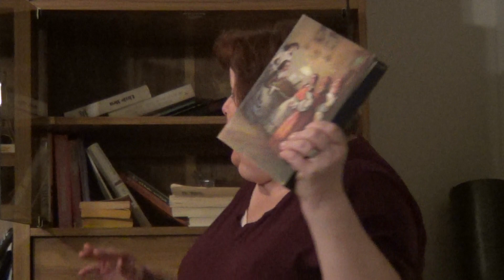The One Area I am a Minamalist and Why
and

This channel is about making money, saving money, and managing time.  Most videos are 5 minutes or less.

Monday: Morning video: Gotta Minute or Best tips from subbies
Evening: Money Making Monday

Tuesday: Personal growth, positive thinking, and Health

Wednesday: Cooking videos and Kitchen Hacks

Thursday: Budgeting

Friday   Morning:  Requested videos by subbies or Testing Hacks   :Evening  : Free and Frugal Friday

Saturday: Simple Organization, cleaning,

Sunday: Budgeting  and MISC

Usually One Video a Day and some bonus videos.